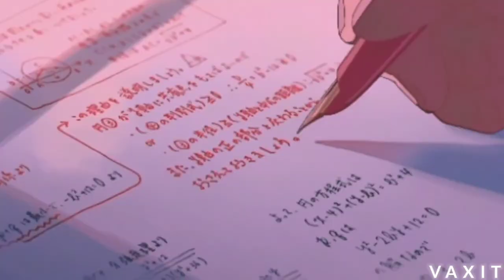Difficult love Mashup (Slowed+Reverb) Sad version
Difficultb Love Mashup | Jay Guldekar | Atif Aslam | Arijit Singh | Mareez-E-Ishq [Bollywood Lofi]

Complicated Love Mashup | Jay Guldekar | Atif Aslam | Arijit Singh | Chal Wahan Jate Hai | Musafir Jeene Laga Hoon | Saware | Toota Jo Kabhi Tara [ Bollywood LoFi, Chill ]slowedreverb

©WE DO NOT WON ANY RIGHT(s)

Original Credits:

Song Name - Mareez-E-Ishq
Movie - Zid
Music Composer - Sharib - Toshi

Song - MUSAFIR
Singers- Atif Aslam Palak Muchhal
Music Composer - Palash Muchhal
Lyricist- Palak Muchhal

Song: Jeene Laga Hoon
Singer(s): Atif Aslam & Shreya Ghoshal
Music Director: Sachin - Jigar
Lyricist: Priya Panchal

SONG: SAWARE
SINGER: ARIJIT SINGH
LYRICS: AMITABH BHATTACHARYA

SONG: CHAL WAHAN JAATE HAIN
SINGER: ARIJIT SINGH
MUSIC DIRECTOR: AMAAL MALLIK
LYRICS: RASHMI VIRAG

Song : Toota Jo Kabhi Tara
Singers: Atif Aslam & Sumedha Karmahe
Lyrics: Priya Saraiya